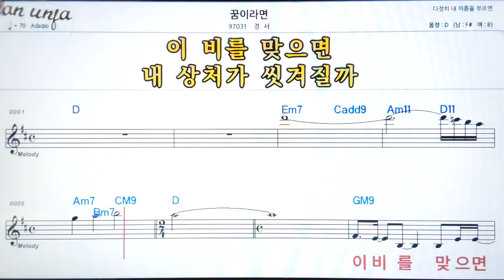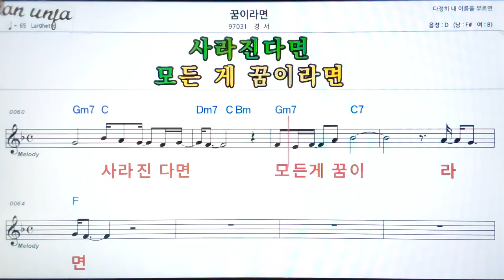꿈 이라면/경서👍악보, 기타 코드,가사,Karaoke*가라오케 반주